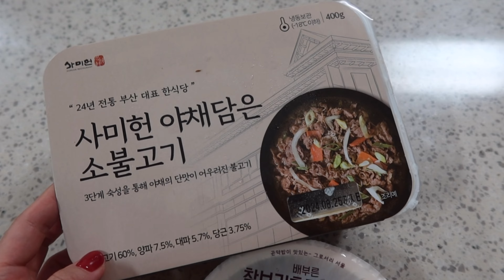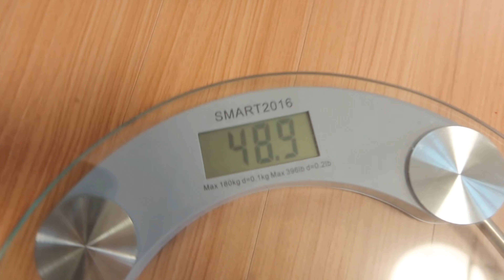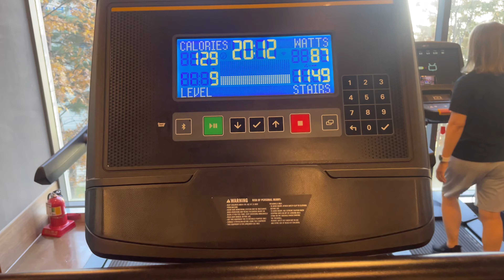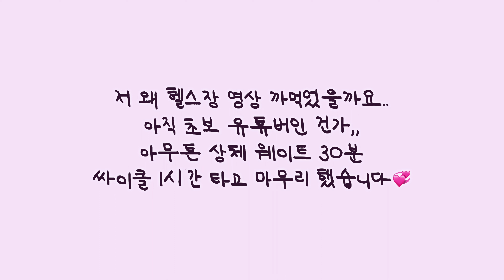[1화] -17kg 다이어터의 보통에서 마름으로 가기 프로젝트 시작! (찐)